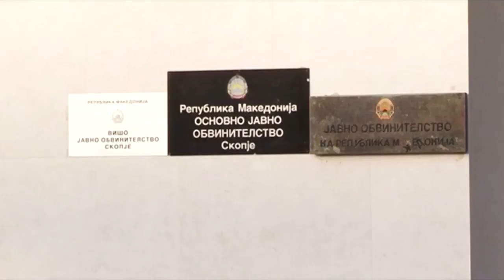РКЕ: Постапка за одземање на лиценци за четири фирми од бизнисот со мазут